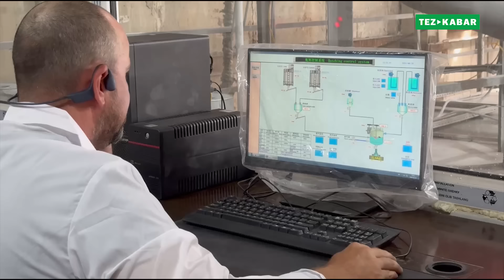Сүйүнчү! Кыргызстанда АВТОКЛАВНЫЙ ГАЗОБЛОК чыгып баштады ~ ѲЗҮБҮЗДҮН ѲНДҮРҮШ ~ Бүт РАЗМЕРЛЕР бар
АТЛАНТ газоблок заводу автоклавдык газоблокторду чыгара баштады. Дареги: Оштогу Нариманда. Сатуу бөлүмү Ош шаарынын Ленин көчөсү 40,
Ориентир Резиденция мечити